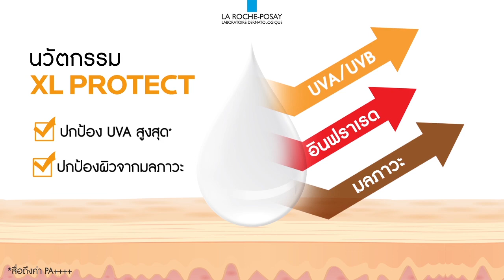ปกป้องผิวระดับ XL ด้วย ANTHELIOS XL จาก La Roche Posay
ผิวไวต่อแดดต้องปกป้องผิวระดับ XL เพราะแสงแดดมีมากกว่ารังสี UV ปกป้องธรรมดาจึงไม่พอ ปกป้องผิวด้วยกันแดด ANTHELIOS XL ที่มีประสิทธิภาพการปกป้องสูงสุดระดับ XL จากรังสี UVA/UVB, อินฟาเรด และมลภาวะ ให้ผิวไม่โดนทำร้ายแม้ออกแดดเป็นประจำ

หาซื้อผลิตภัณฑ์ดูแลผิวได้ที่ ร้านบู๊ท วัตสัน เคาน์เตอร์ ลา โรช-โพเซย์ ณ โรงพยาบาลชั้นนำต่างๆ และร้านขายยาชั้นนำทั่วประเทศ
หาข้อมูลเพิ่มเติมได้ที่
สอบถามเพิ่มเติม แอดไลน์ @larocheposay-th (มี@ข้างหน้า)